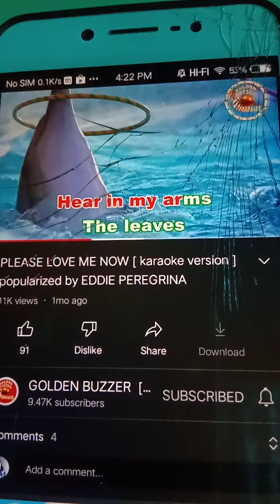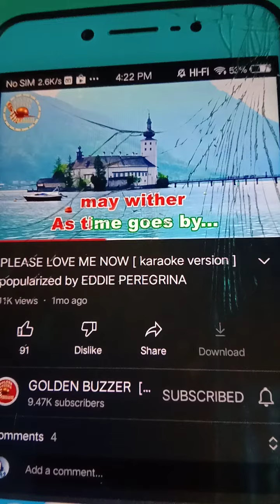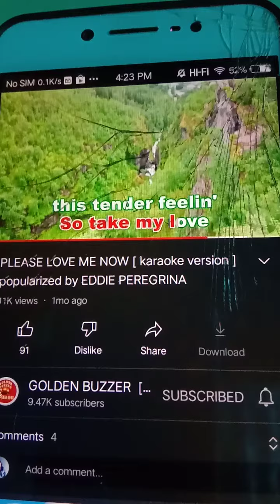PLEASE LOVE ME NOW / EDDIE PEREGRINA vocal cover by MamiAnnie Vlogs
PLEASE LOVE ME NOW / EDDIE PEREGRINA / MamiAnnie Vlogs